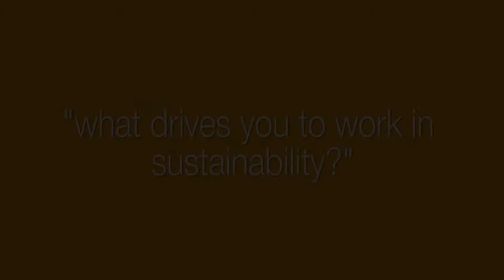140901 FGL Award 2014 Rory Martin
Rory Martin submission entry for the Green Building Council of Australia's Future Green Leader Award 2014. Each reply is 300 words or less and addresses the 3 questions posed as per the award requirements.